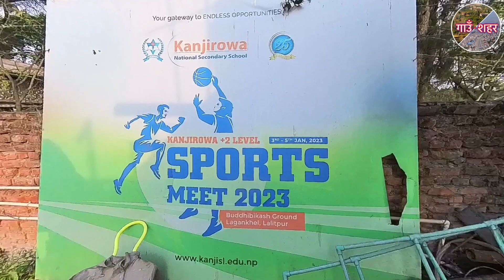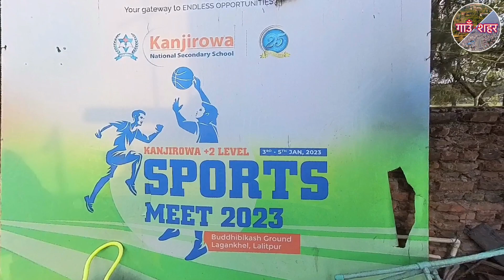Kids are learning soccer in a fun way, Buddi Bikash Football Ground Lagankhel Lalitpur.